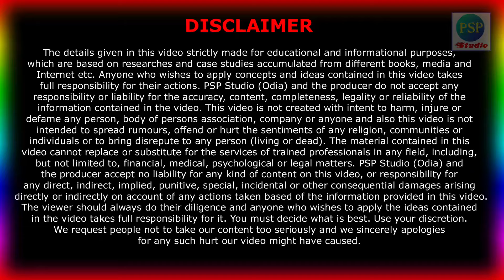ଓଡ଼ିଶା ସରକାରଙ୍କ ମେସେଜ ଆସିଲା ହେଲେ ଟଙ୍କା ଆସିନି ? Subhadra Yojana Odisha Govt. Message Received but...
In this video you will learn ଓଡ଼ିଶା ସରକାରଙ୍କ ମେସେଜ ଆସିଲା ହେଲେ ଟଙ୍କା ଆସିନି ? Subhadra Yojana Odisha Govt. Message Received but No money is credited to account what to do? in Odia. All information in this channel is in Odia language, Proud to be an Odia. Thank you Namaskar.

My Equipment’s:
1- My Mic Boya BYMa
2- My Second Mic
3- My Green BackDrop
4- My Tripod for Mobile
5- My Main Tripod for Camera

People Also Search For:

subhadra yojana dbt
subhadra yojan odisha
subhadra message odisha government
Rs. 5000 message received
Govt tests Subhadra transaction with ₹1 transfer to accounts
What is the subhadra yojana scheme in Odisha?